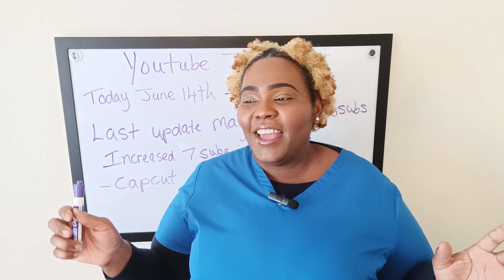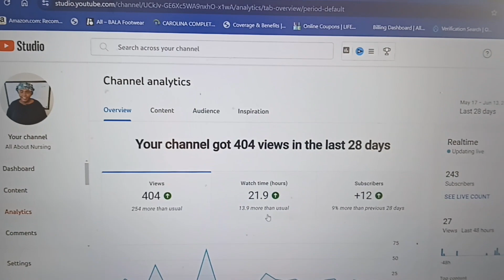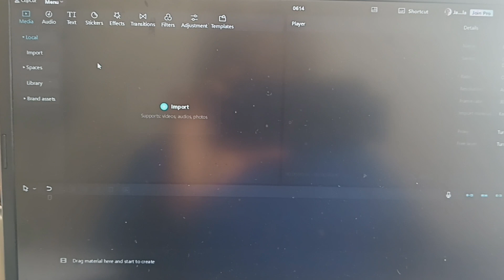The shocking truth about my YouTube journey episode two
This is episode two on my journey to monetizing my youtube channel. I explain what software i have been using . Discuss channel updates  and plans .